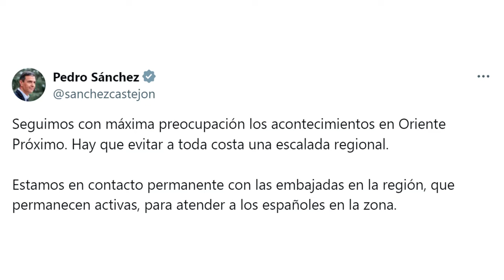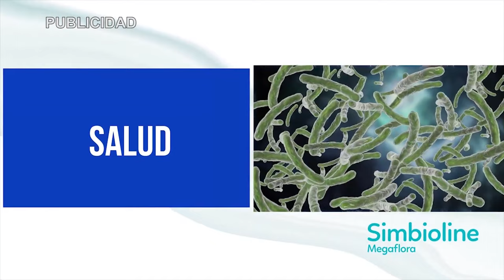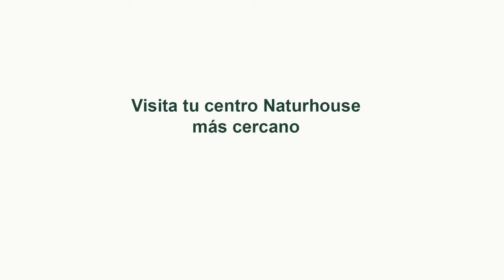🔴SÁNCHEZ EL HAZMEREIR DEL MUNDO🔴 Le preocupa más la respuesta de Israel que el ataque de Irán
¡No te pierdas este video donde Sánchez se convierte en el hazmereír del mundo! Su preocupación por la respuesta de Israel ante el ataque de Irán ha dejado a todos sorprendidos. ¡Solo en Distritotv!